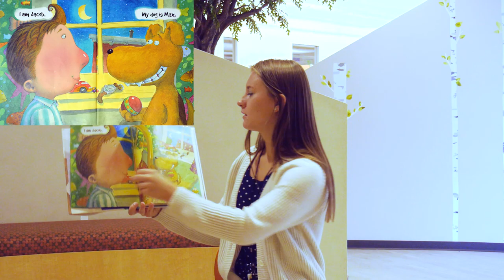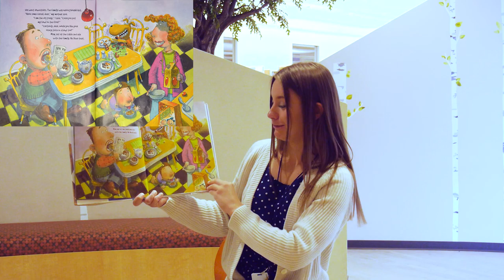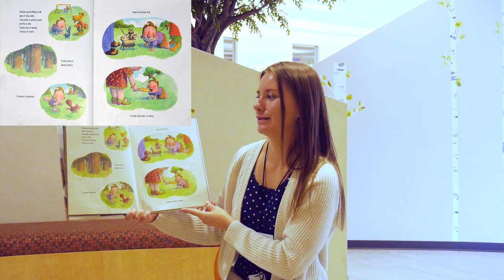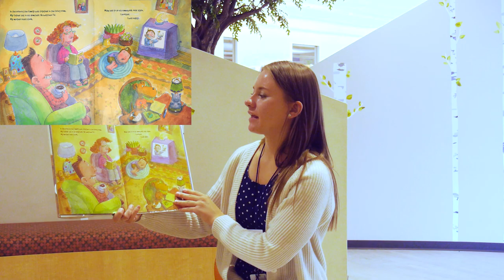"I Am the Dog" - Virtual Storytime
Have you ever wanted to switch places with your pets? Listen in as we read "I Am the Dog" by Daniel Pinkwater and illustrated by Jack E. Davis. Presented by Shasta Public Libraries in Shasta County California.